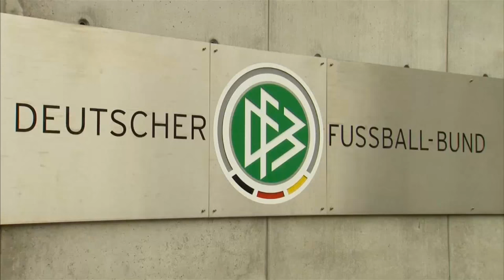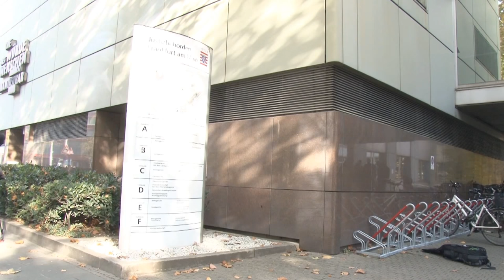2,5 Millionen hinterzogen, Wolfgang Niersbach involviert? | Neuer Erkenntnisse zur WM-Vergabe 2006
Die Staatsanwaltschaft Frankfurt wirft dem DFB laut "Spiegel" Steuerhinterziehung in Höhe von über 2,5 Millionen Euro vor. Demnach soll Wolfgang Niersbach zudem gelogen haben.